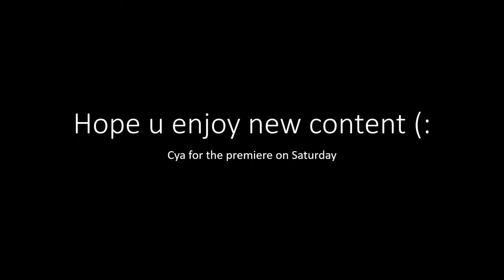SRS ROGUE COMPANY (TRAILER)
cant wait to upload more of this content

sub and like (: